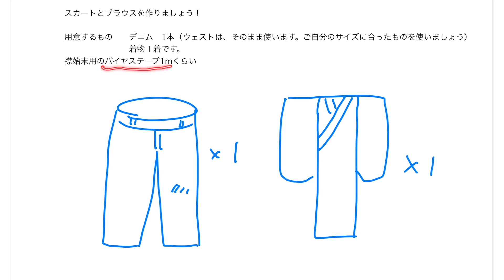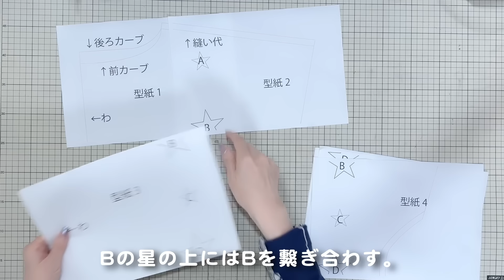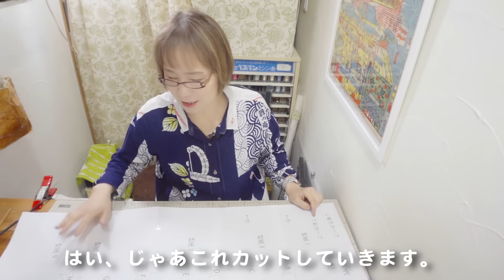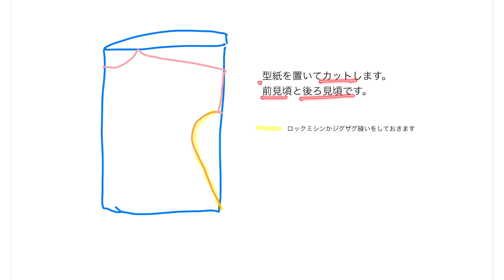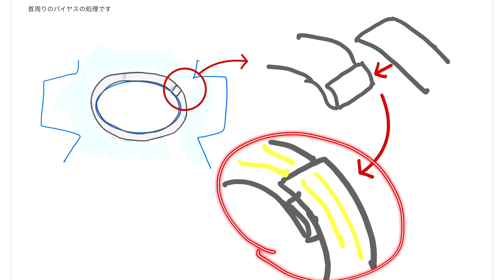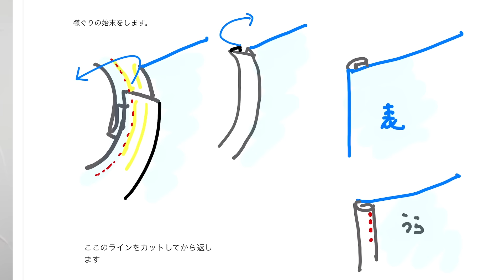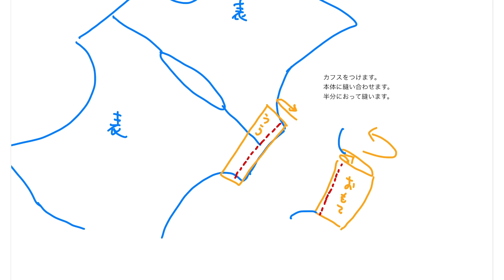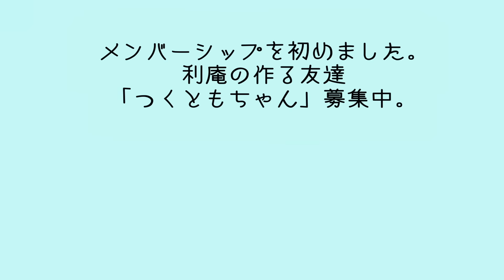[後編]デニムと浴衣でスカートとブラウスをつくりました！今回は、ブラウス編ですよ〜 ブラウス20240422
自己流なのでご自分用にお楽しみください。
きちんとお作りしたい方には、向いてないのでご容赦ください。

型紙もダウンロードできるメンバーシップは、こちらから↓

↓ワークショップと一閑張り教室とお店はこちら

お願い（型紙や作り方に対して）
○sns などに投稿される場合は、利庵　一閑張り利庵　と付けていただけると嬉しいです
○デザイン、アイデアを偽る行為（自分で考えたかのように偽る行為）は、しないでね。
○ご利用の際に如何なる損害損失に対しても一切責任は負いませんのでよろしくお願いします。